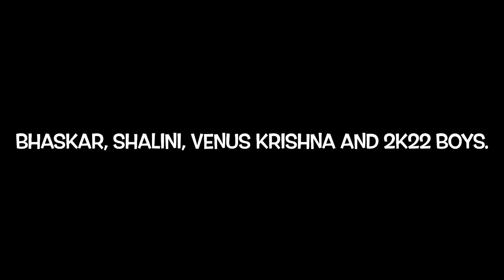Khairiyat cover song by GMC Srikakulam students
Watch the full cover song Khairiyat from movie Chhichhore movie by GMC Srikakulam students.

Cast:
Bhaskar
Shalini
Venus krishna
And other 2k22 guys.